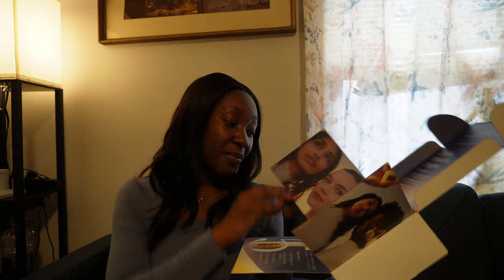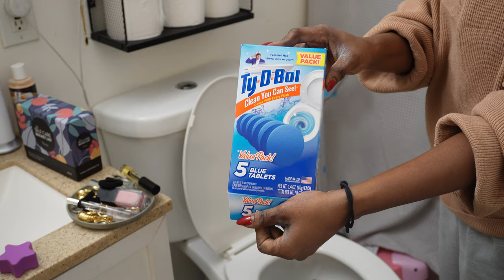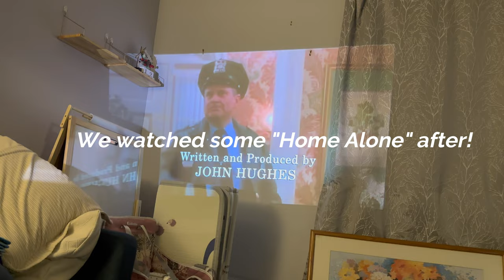VLOGMAS| Amazon Haul, Clean With Me, Making Gingerbread Biscuits and more.| Akosua Benhene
Amazon Storefront
FAQs
How old are you?
- 27yrs
Camera for filming?
-Canon M6
Where do I live?